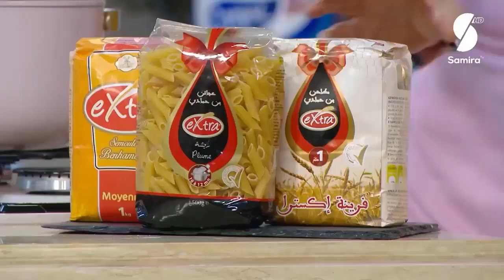شطيطحة لحم مع خبز بالجلجلان Chtithate lhem et petits pains aux sésames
من برنامج بن_بريم_فاميلي، إختارنا لك اليوم تحضير طبق تقليدي محبوب جدا : شطيطحة لحم مع خبز رائع بالجلجلان لغمس مرق الشطيطحة 😋
تابعي واستمتعي بنصائح السيدات بن بريم وجاربي الوصفات الشهية💙